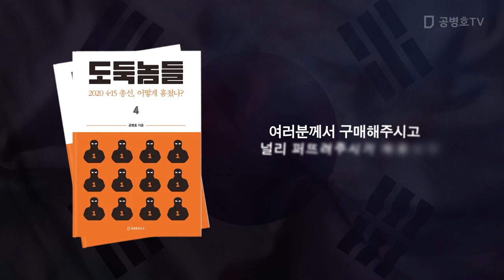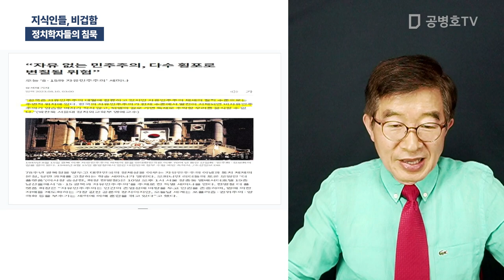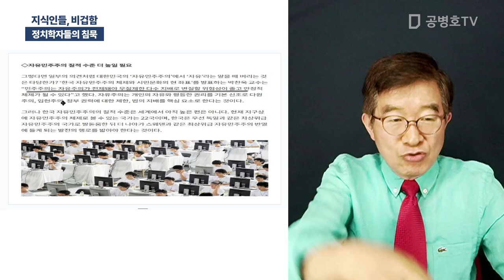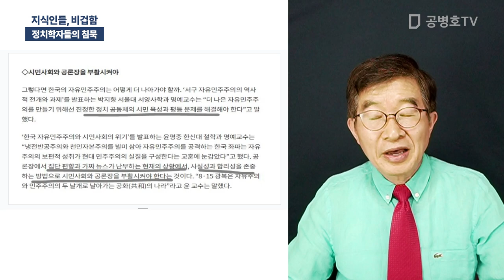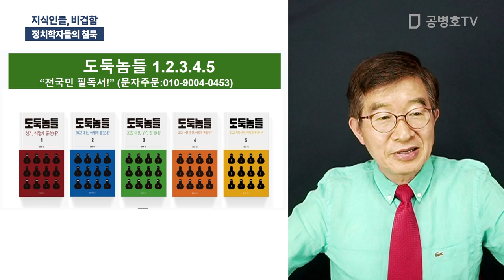지식인들, 비겁함 / 정치학자들의 침묵 [공병호TV]